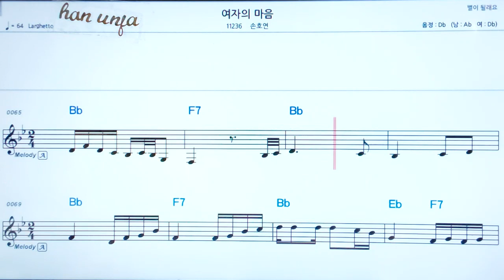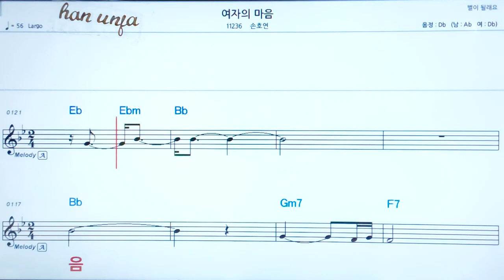💖 여자의 마음 /손호연 👍코드,악보, 코드 ,Karaoke*카라오케 반주